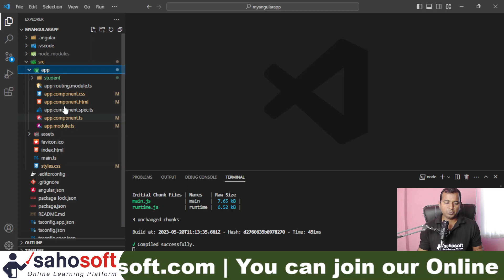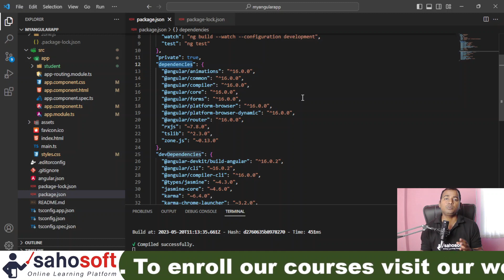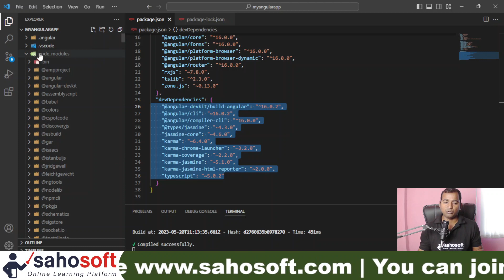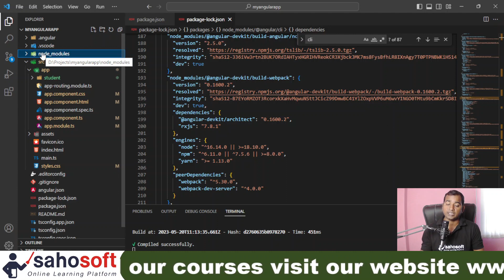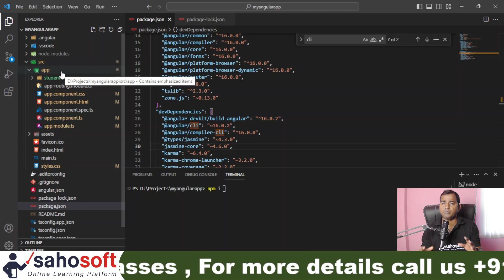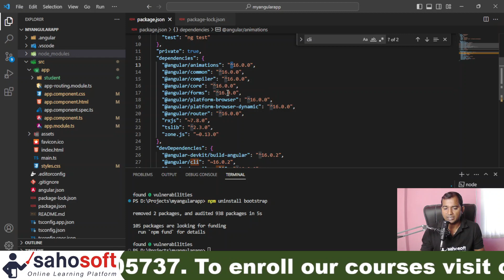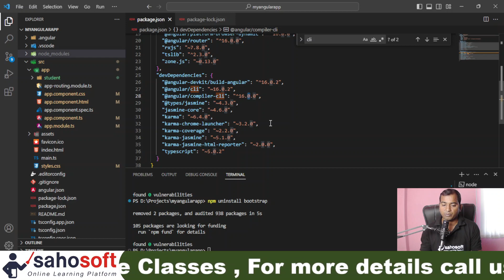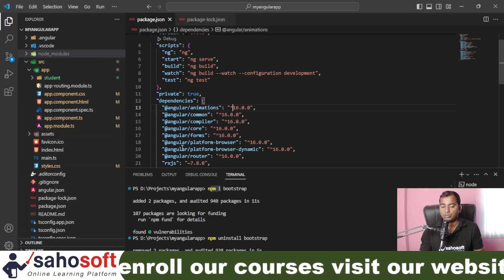package json & Package lock json in Angular 16 | Angular 16 Tutorial in Hindi